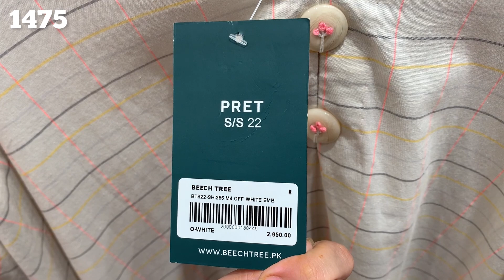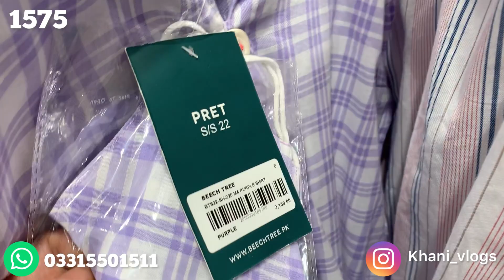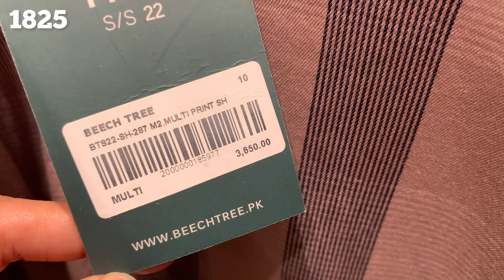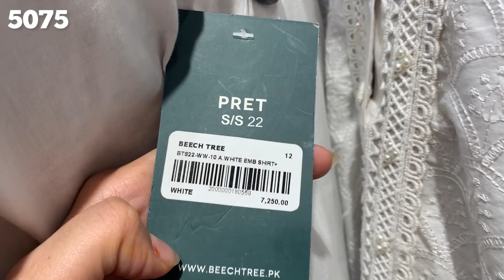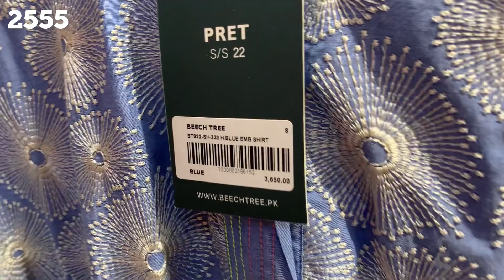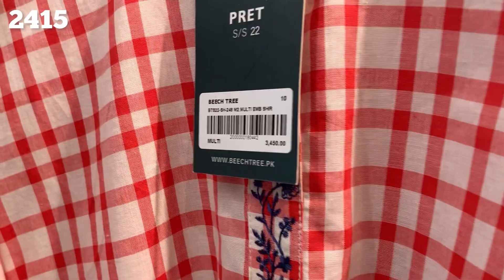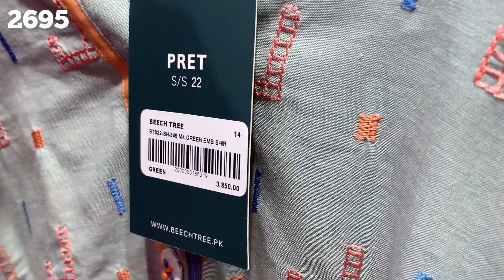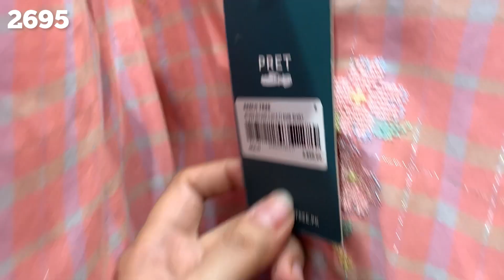Beechtree Flat 50% & Flat 30% Off Sale 2022||Further Reductions Pret Collrction On very Low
Instagarn Khnai_vlogs
BEECHTREE ONLINE STORE